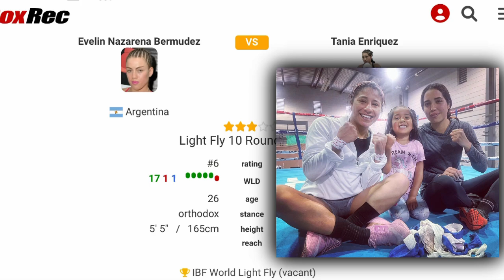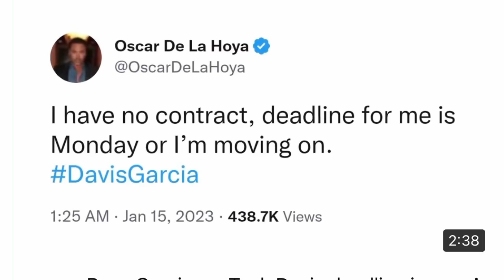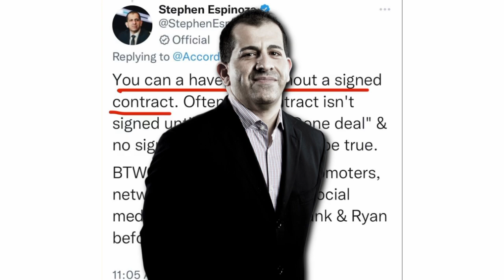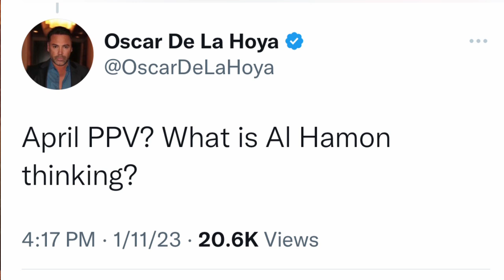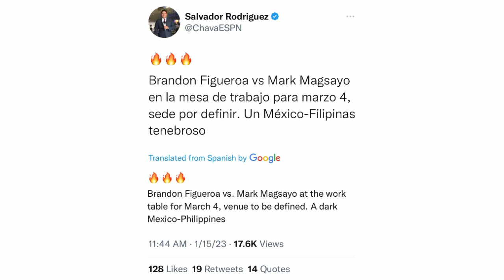THE RELAY: Bermudez vs Enriquez, ODLH - Davis vs Garcia deadline, Fulton staying at super-bantam?